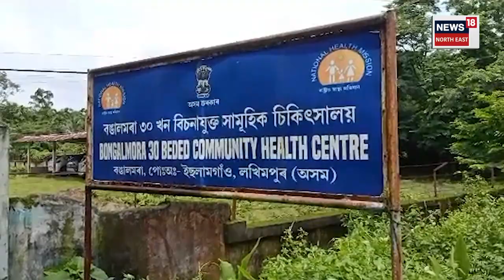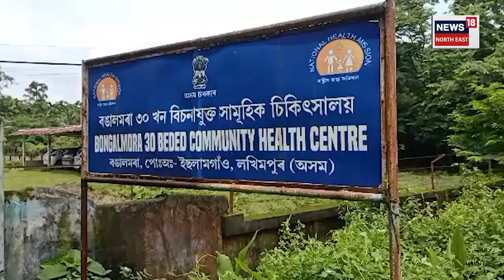Explainer on Lakhimpur Fake Doctor Incident | চেম্বাৰত চৰকাৰী চিকিৎসক, হাস্পতালত ভুৱা চিকিৎসক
লগতে চাওঁক দিনটোৰ বহু গুৰুত্বপূৰ্ণ খবৰ |